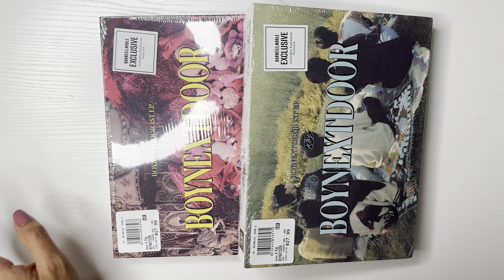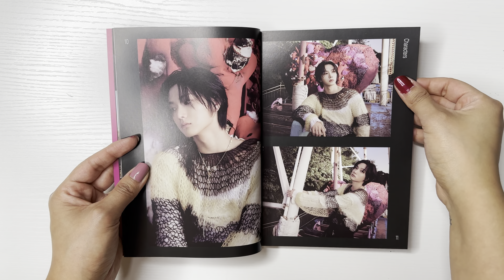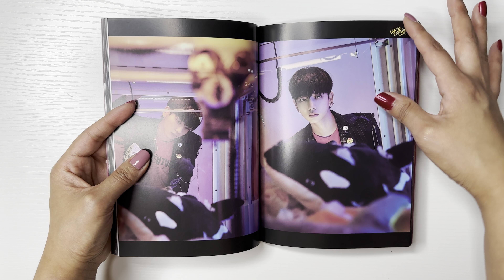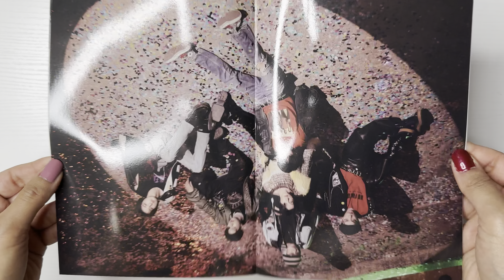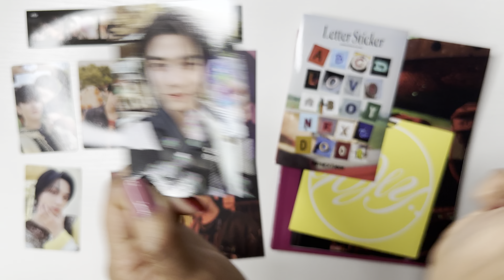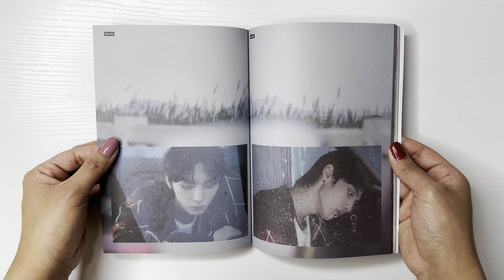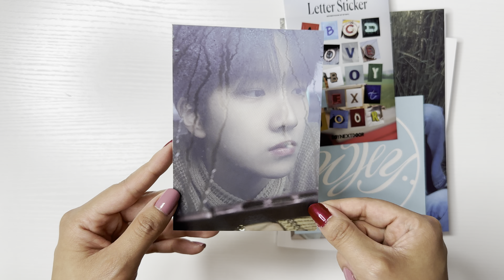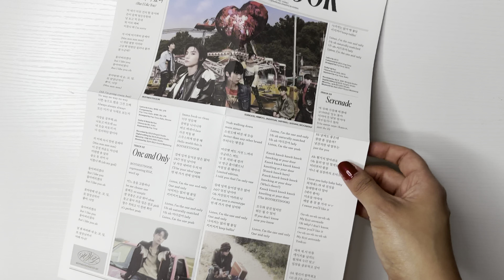☼ unboxing boynextdoor: why ☀︎ barnes & noble exclusive versions ☼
timestamps:
0:00 intro
1:28 dazed version
9:50 moody version
15:42 letter version

☼ socials ☼
ig trade account: seonghwawootrades